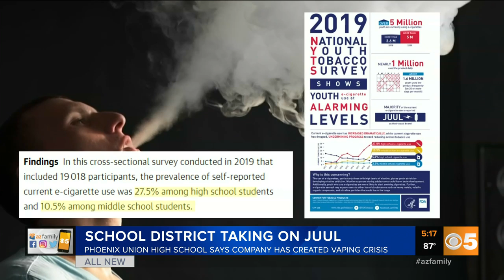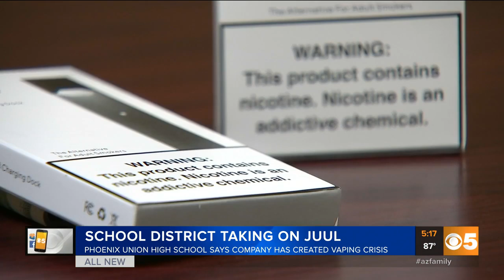Phoenix high school district joins national lawsuit against Juul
The Phoenix Union High School District is taking on e-cigarette maker Juul by joining a national lawsuit claiming the company markets to kids.